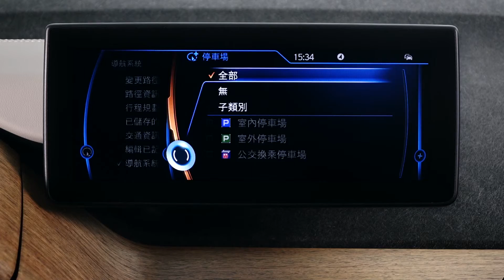BMW i8 (2017 or earlier) - Navigation System: Show Points of Interest on Map